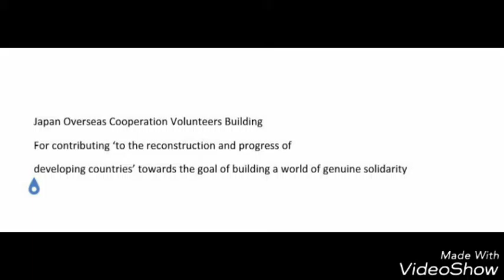Ramon Magsaysay winners 2016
Ramon Magsaysay